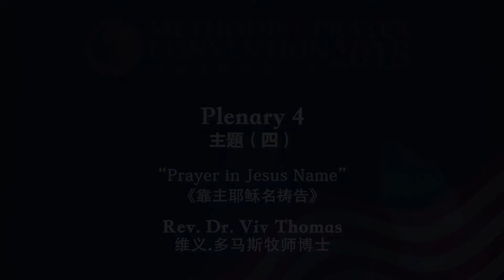MPC 2018 Plenary 4 (主题四) “Prayer in Jesus Name”《靠主耶稣名祷告》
Methodist Prayer Convention 2018
2018马来西亚全国卫理祷告大会

Plenary 4（主题四）

“Prayer in Jesus Name”
《靠主耶稣名祷告》

By : Rev. Dr. Viv Thomas
        维义 . 多马斯牧师博士